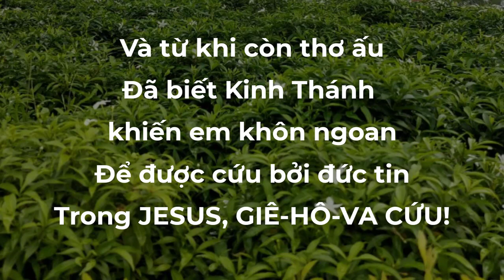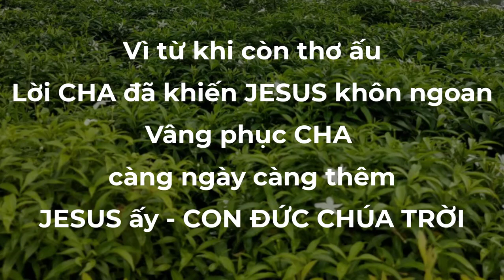7E - JESUS KHÔN NGOAN | Lu-ca 2:52 & II Ti-mô-thê 3:15 | Kids songs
JESUS KHÔN NGOAN

Lu-ca 2:52 & II Ti-mô-thê 3:15

Chúa Jesus khôn ngoan càng hơn
Chúa Jesus thân hình càng lớn
Chúa Jesus càng đẹp lòng CHA
Người thân vui lòng, ai cũng yêu.
Vì từ khi còn thơ ấu, Lời CHA đã khiến Jesus khôn ngoan
Vâng phục CHA càng ngày càng thêm
Jesus ấy - Con Đức Chúa Trời

Chúa cho em khôn ngoan càng thêm
Chúa cho em thân hình càng lớn
Giống Jesus càng đẹp lòng CHA
Ba mẹ vui lòng, ai cũng yêu.
Và từ khi còn thơ ấu
Đã biết Kinh Thánh khiến em khôn khoan
Để được cứu bởi đức tin
Trong Jesus, Giê-hô-va cứu!

??? Bạn nào từng ở trong nhà thờ Tin Lành chắc chắn đã thuộc lòng câu gốc này NHƯNG BẠN CÓ TIN GIỐNG y như vậy? "Chúa Jesus khôn ngoan càng thêm, thân hình càng lớn, càng được đẹp lòng Đức Chúa Trời và người ta" - Lu-ca 2:52
Nếu bạn Tin Chúa Jesus là Con Đức Chúa Trời, bạn tin phải đó vì trong Hê-bơ-rơ 5:8-9 có chép:
"Dầu Ngài là Con, cũng đã học-tập vâng lời bởi những sự khốn-khổ mình đã chịu, và sau khi đã được làm nên trọn-vẹn rồi, thì trở nên cội-rễ của sự cứu-rỗi đời đời cho kẻ vâng lời Ngài".
Còn nếu bạn tin "Jesus vừa là CON cũng vừa là chính Đức Chúa Trời" thì bạn đã đặt đức tin mình nơi lời của ai? Đấng bạn đang thờ là 1 Đức Chúa Trời đã từng TRẢI QUA SỰ CHẾT và đã từng THIẾU KHÔN NGOAN, THIẾU ĐẸP LÒNG CHÍNH MÌNH. MỘT ĐỨC CHÚA TRỜI BA NGÔI ĐÃ TỪNG TRẢI SỰ KHIẾM KHUYẾT VÀ SỰ CHẾT.

GIÊ-HÔ-VA ĐỨC CHÚA TRỜI CÓ MỘT VÀ THẬT TRONG KINH THÁNH CHẮC CHẮN CHƯA TRẢI QUA BẤT KỲ SỰ KÉM THIẾU VÀ CHƯA TỪNG CHẾT.
Bạn đang tin lời Jesus nào và thờ Đức Chúa Trời nào? Ước ao bạn đang thờ đúng Đức Chúa Trời của Jesus. Ước ao bạn không dừng lại trên con đường Jesus mà cùng đi với Jesus trên con đường đó để được Ngài dẫn về cùng CHA Giê-hô-va.